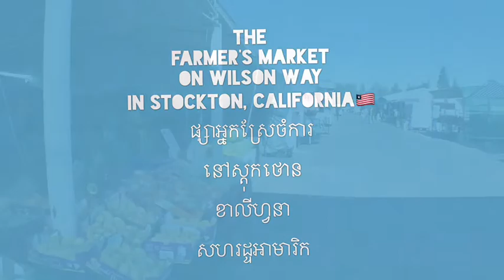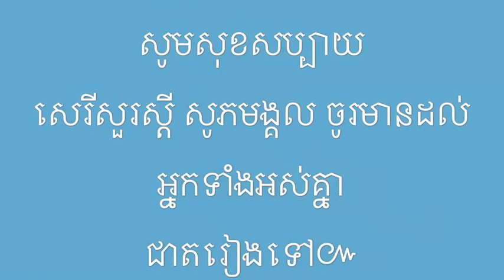Farmers Market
សូមស្វាគមន៍ បងបអូនប្រីយមិត្ត នៅពិភពលោកទាំងមូល.សូមតាមដានមើលទេសភាពនៃផ្សាអ្នកស្រែចំការនៅ ស្តុកថោន ខាលីហ្វនា សហរដ្ទអាមារិក. Last weekend my wife and I went to get some plants, fresh fruits and vegetables from The Farmer's Market on Wilson Way in Stockton, California🇱🇷. Enjoy folks and fans.